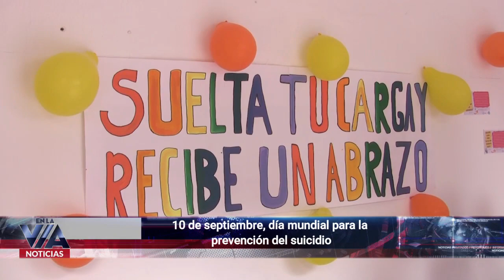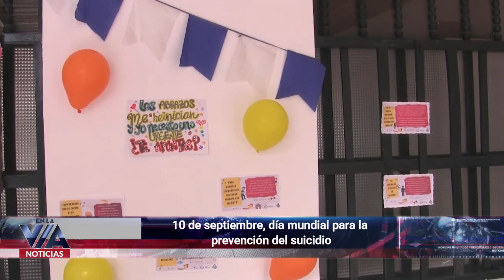10 de septiembre, día mundial para la prevención del suicidio